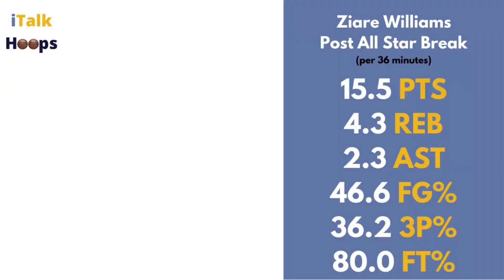2022 Memphis Grizzlies Summer League Preview | iTalkHoops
Bubble ( Instrumental )
by KeyAno Beats